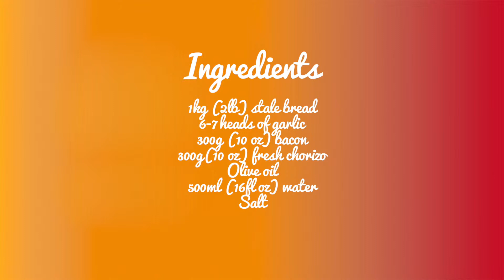Recipe - Migas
Fancy some real local Food? Here is a famous local stew from Malaga - CostadelSol, called “Bienmesabe”. Are you up for the challenge?
- Fun Fact: Migas means "breadcrumbs"